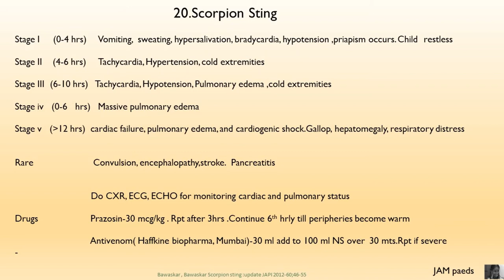scorpion sting symptoms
.Mesobuthus tamulus, an Indian red scorpion, is the most lethal species of the Buthidae family in India.Its venom delays the closing of neuronal sodium channels, resulting in “autonomic storm” owing to sudden pouring of endogenous catecholamine into the circulation. Autonomic storm is characterised by transient parasympathetic and prolonged sympathetic stimulation.  Morbidity and mortality due to scorpion sting result from acute refractory pulmonary oedema, cardiogenic shock, and multiorgan failure.